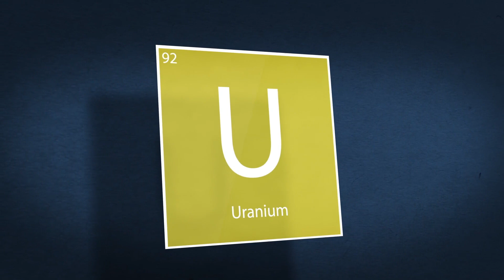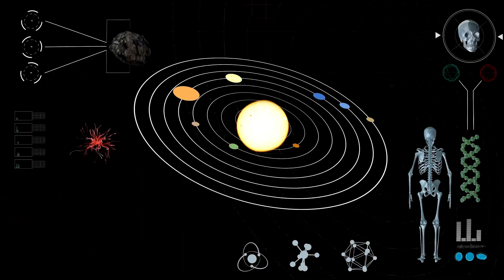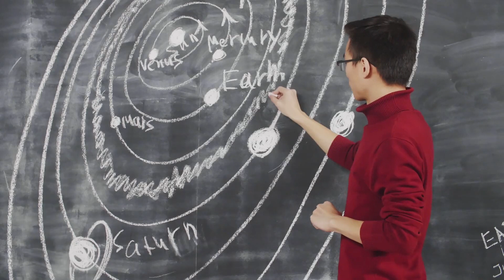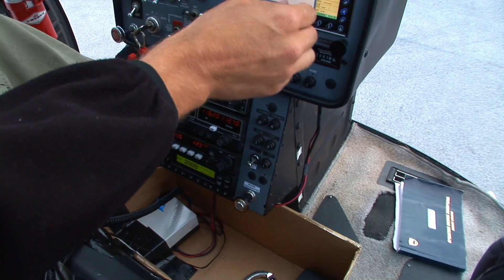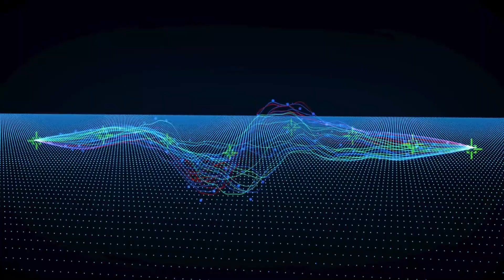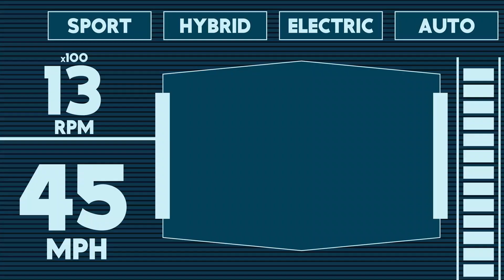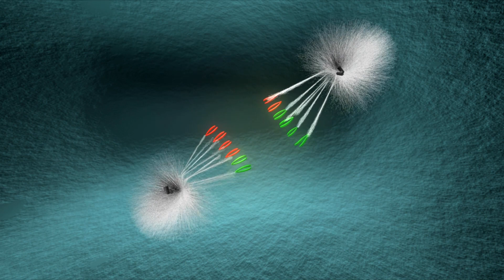NASA PANICS After Final Voyager 1 Signal – It’s Worse Than We Thought!